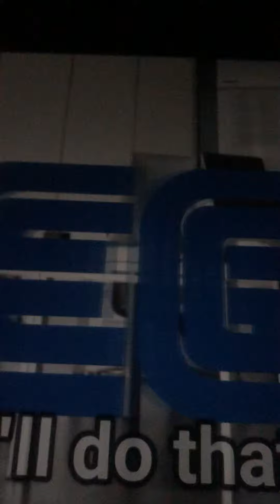Sonic06 Part one￼